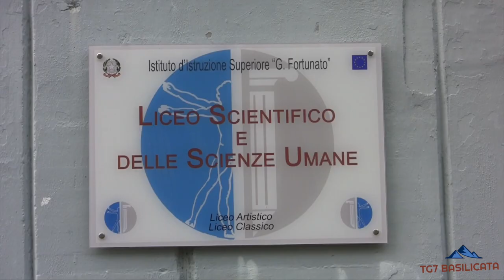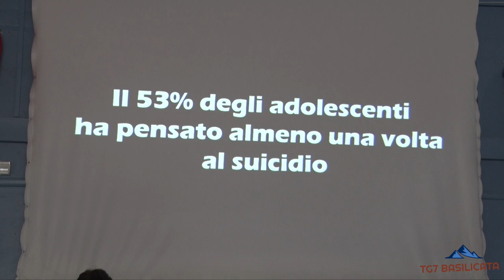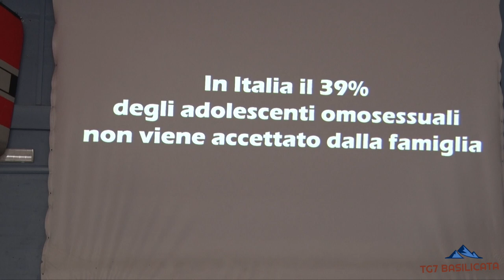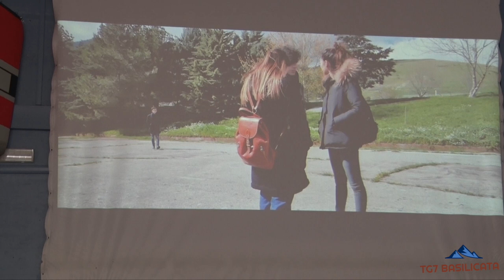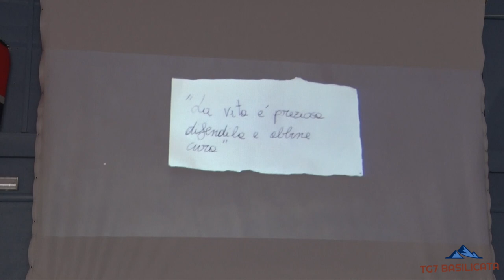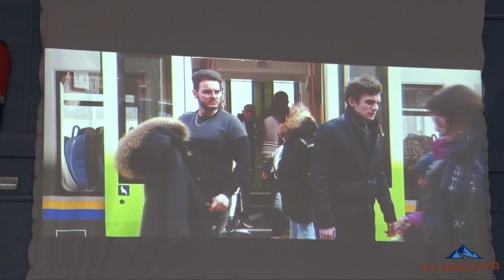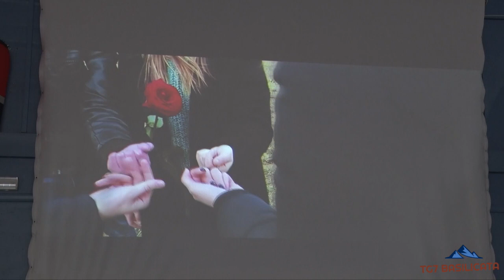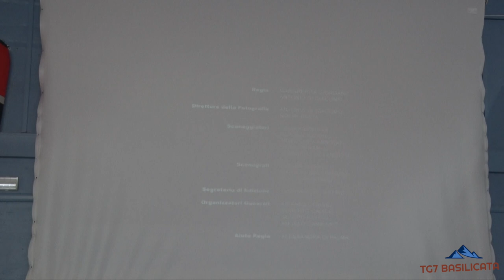TG7 Basilicata Certamen Fortunato. Apertura Convegno con Debora Infante, Vito Santarsiero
TG7 Basilicata 26 Maggio 2018 - 1.Edizione.
XIV Certamen Fortunato - I.I.S. "G. Fortunato" Rionero in Vulture.
Apertura Convegno Ultimo Giorno con gli interventi di:
Michela Costantino - ADA SD Associazione italianisti.
Debora Infante - Dirigente UST Basilicata.
Vito Santarsiero - Presidente Consiglio Regionale.